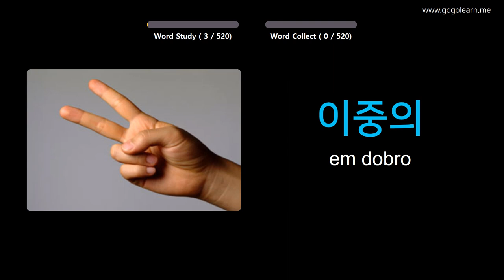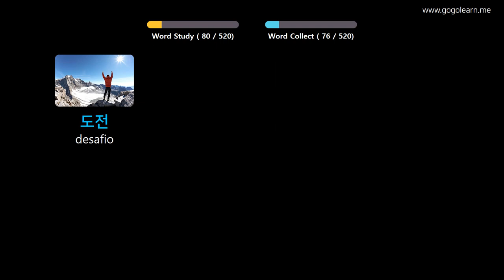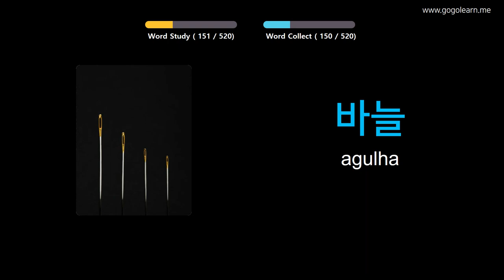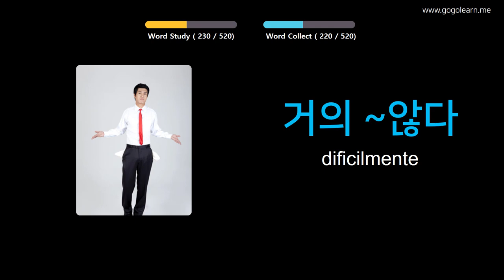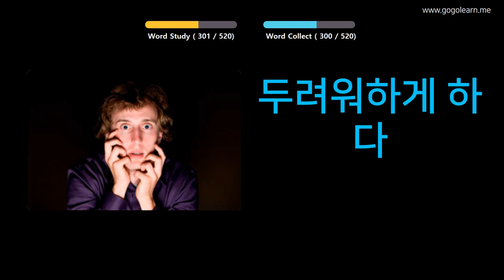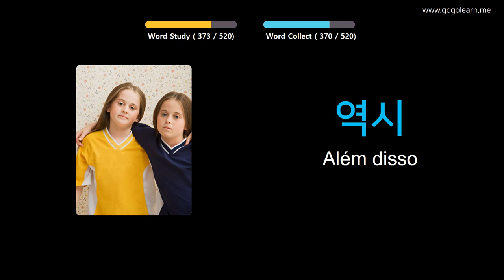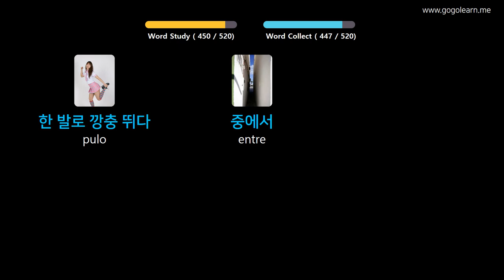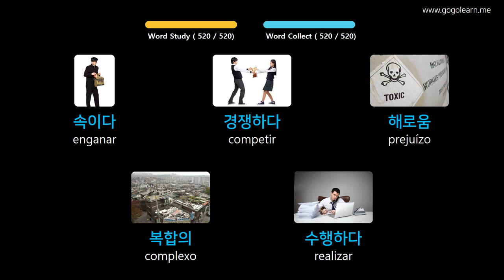Aprendendo Coreano Através De Fotos |Vocabulário Coreano Escola Básica Básica | Golearn